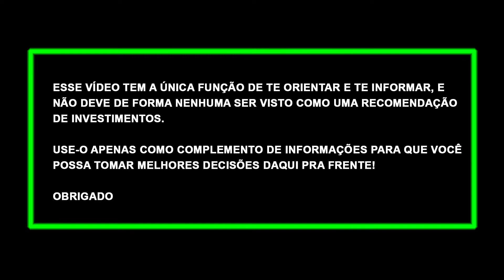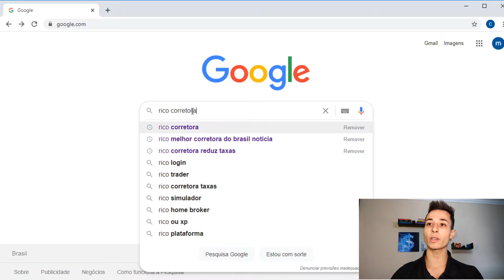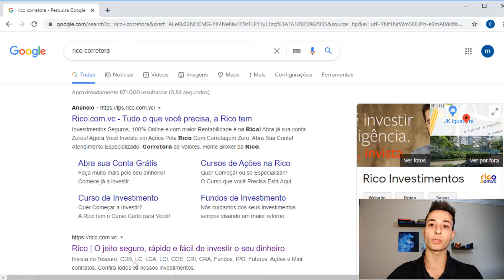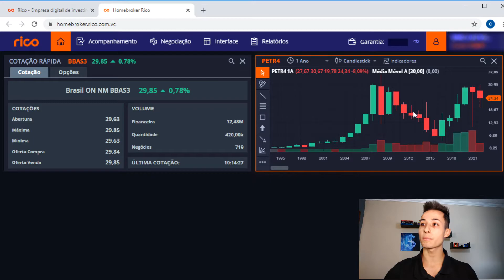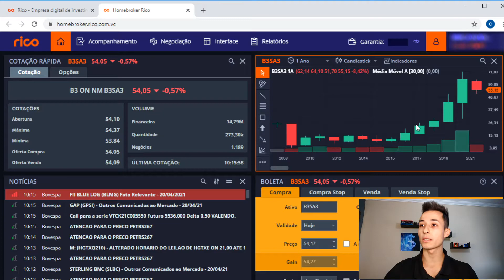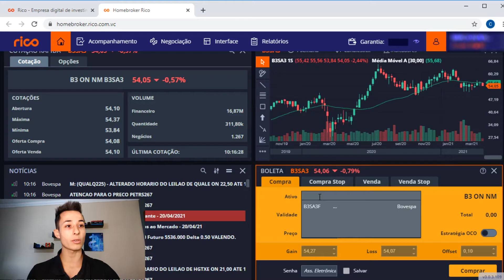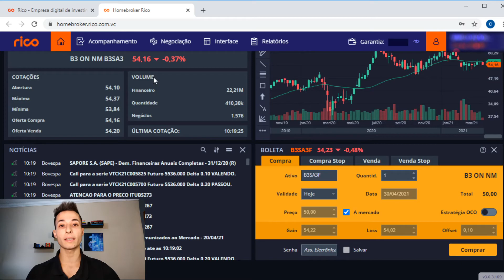COMO COMPRAR AÇÕES NA RICO NA PRÁTICA | COMPRANDO AÇÕES NO NOVO HOMEBROKER DA RICO - 2021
. ✅BANCO DAYCOVAL: ABRA SUA CONTA COM O LINK ABAIXO E RECEBA R$100,00 DE BÔNUS AO INVESTIR R$10MIL:

✅Após abrir a conta é necessário investir no mínimo R$10.000 em qualquer investimento do Daycoval e permanecer investido por pelo menos 90 dias.
✅BANCO SOFISA: ABRA SUA CONTA E RECEBA R$50,00 DE BÔNUS colocando o código: MAD1472316 e siga as regras👇👇👇

✅LINK DO SITE DO BANCO SOFISA PARA ABRIR SUA CONTA NO SOFISA:
Após entrar no site clique em abra sua conta e responda "SIM" para a pergunta "Você tem um código de indicação?" escreva o código MAD1472316 e siga o passo a passo:
- Invista a partir de R$1.000 em algum investimento com prazo de resgate maior do que 2 meses nos primeiros 30 dias após a abertura da conta e receba R$50,00 na conta!

NESSE VÍDEO EU COMPRO AÇÕES NA PRÁTICA PELO HOMEBROKER DA CORRETORA RICO E MOSTRO VÁRIAS FUNCIONALIDADES DELE.

O HOMEBROKER é o local onde iremos comprar e vender os ativos que estão na bolsa de valores, sejam eles ações, ETFs, FUNDOS IMOBILIÁRIOS, e quando começamos a investir é natural nos depararmos com o homebroker, e a primeira impressão que temos é de que ele é muito complexo e difícil de entender, só que basta alguns cliques pra gente aprender como operar o homebroker.

E nesse vídeo o Homebroker escolhido para comprar ações é o da CORRETORA RICO, que recentemente zerou suas taxas para compra e venda de ações, e foi eleita a melhor corretora do Brasil.

Veja tudo isso no vídeo “COMO COMPRAR AÇÕES NA RICO NA PRÁTICA | COMPRANDO AÇÕES NO NOVO HOMEBROKER DA RICO - 2021”

00:00 - Curiosidades
01:49 - Corretora na prática
08:00 – Se você leu isso deixa o LIKE❤️